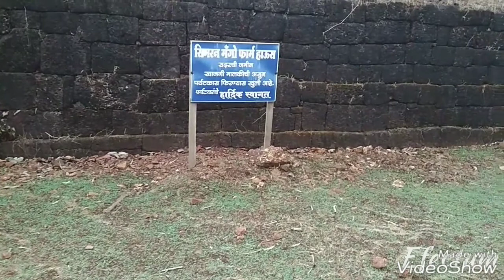Gopalgad fort & Mandke Light house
Hello friends I m Suraj S Pawar as usual this time I have brought a new journey of gopalgad fort  in konkan  with my sis Shreya as well as bro & his wife  . pls watch video till last.